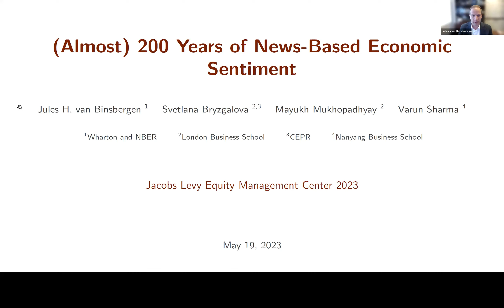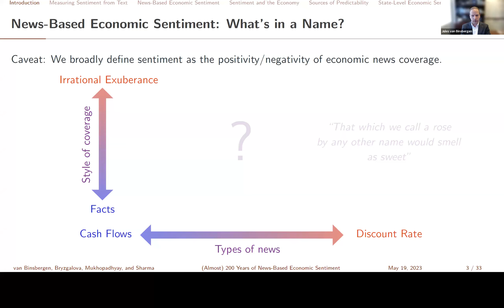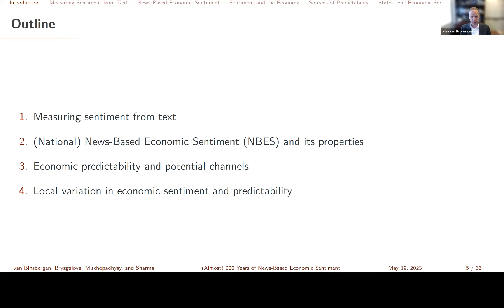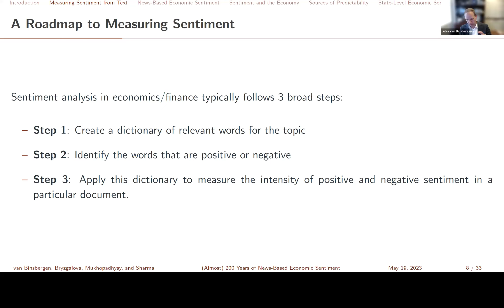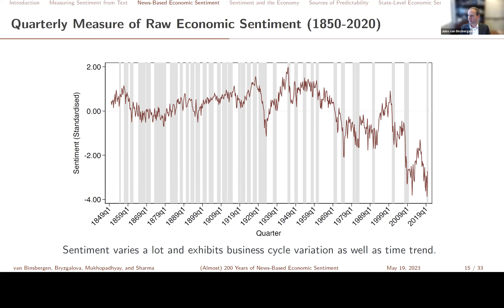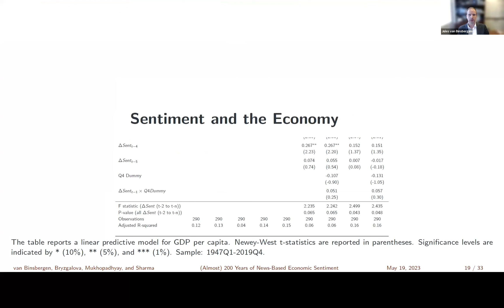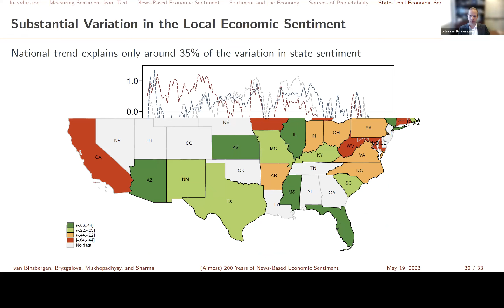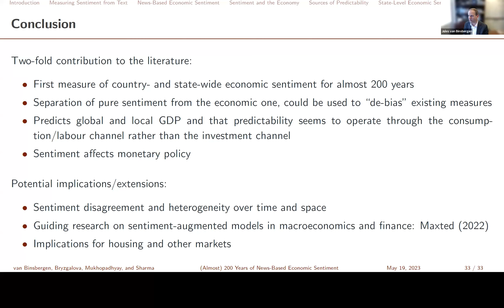(Almost) 200 Years of News-Based Economic Sentiment Webinar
Wharton Finance Professor Jules van Binsbergen presents his paper, (Almost) 200 Years of News-Based Economic Sentiment, which uses the full text of 200 million pages of 13,000 U.S. local newspapers and state-of-the-art machine learning methods to construct a novel 170-year-long time series measure of economic sentiment.

This webinar was hosted by Wharton's Jacobs Levy Equity Management Center for Quantitative Financial Research and the Wharton Club of the United Kingdom.